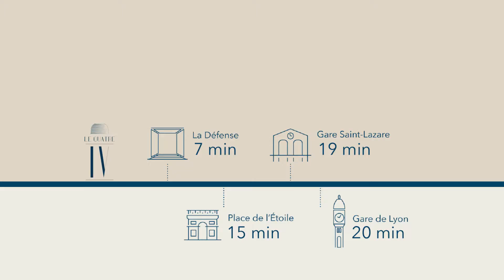Film 3D immeuble de bureaux - FREELANCE 3D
Création d'un film 3D d'architecture pour présenter un futur immeuble de bureaux à Puteaux. Animation 3D pour de l'immobilier de bureaux. Présentation de l’intérieur et de l’extérieur du bâtiment et des principaux chiffres clés.